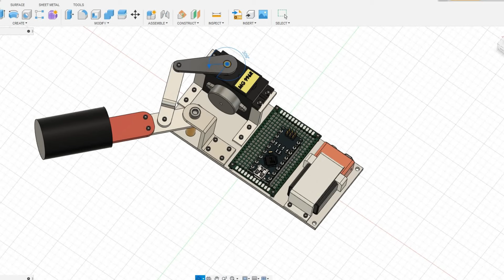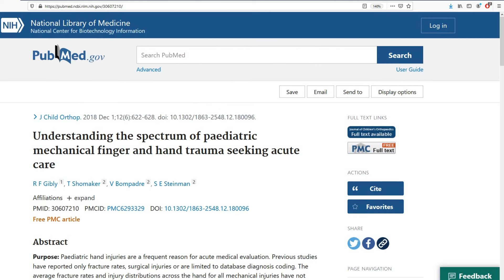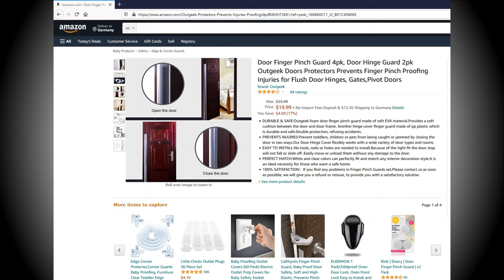Will This DIY Device Prevent Children's Fingers Getting Pinched in Doorways?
I made the world's first electronic, anti-door slamming device (using a touch sensor) to prevent fingers from crushing in doors. Protect your children's little fingers from getting pinched or crushed in the door.

- Slap Bracelet Hack
- Arduino Nano
- Servo Motor
1. Plain Loafer
2. Leaving Home
3. Hiding Your Reality
4. Danger Storm
5. Bleeping Demo
6. Takeover of the 8-bit synths
7. Marty Gots a Plan
8. Danger Zone -  by Loleshwarz
9. Water Springs
10. Simha the man
11. Supernova
12. Boy got style